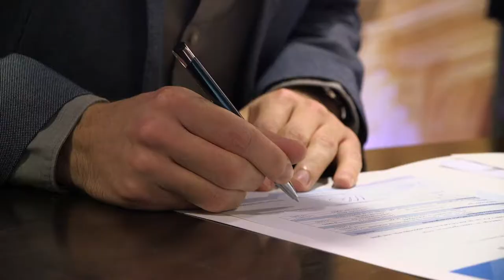Surplus Bastiaan - Compact Video - video productie van concept tot realisatie